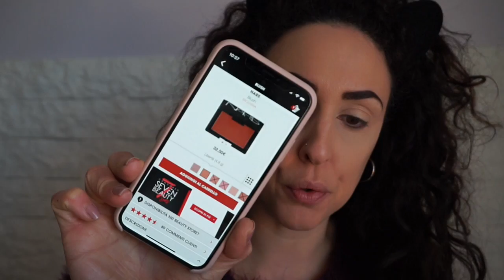IL CORRETTORE PIÙ CARO DI SEMPRE! PROVO TUTTI I PRODOTTI FENTY CHE HO! HAUL + MAKEUP CURATO SEMPLICE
NYX honey dew me up primer viso
CLINIQUE even better / CN28 ivory
HUDA BEAUTY the overchiever concealer / cotton candy 08B
KAT VOV D setting powder translucent
NARS orgasm infatuation cheek palette
FENTY killawatt / lighting dust + fire crystal
BENEFIT precisely my brow pencil 05
BENEFIT foolproof brow powder 05
DIEGO DALLA PALMA makeup studio high performance mascara
FENTY mattemoiselle / thicc
FENTY gloss bomb fussy

ESTEE LAUDER set essenziali per gli occhi / Prodotto offerto da Octoly Trova il prodotto qui

ORIGINS checks and balances, frothy face wash / Prodotto offerto da Octoly Trova il prodotto qui

Alessia.